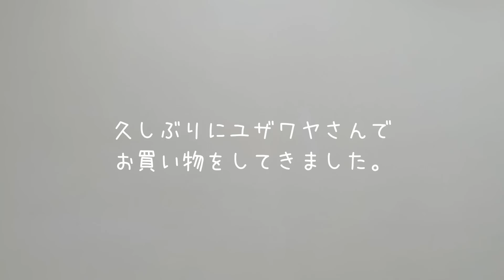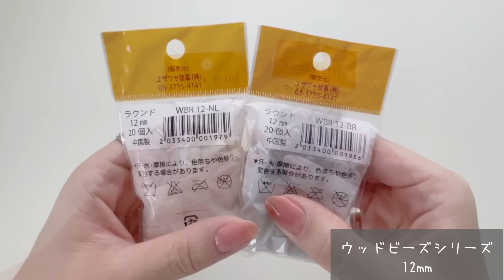【購入品】久々にユザワヤさんでお買い物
久しぶりにユザワヤさんに行きました。
お目当てはエコアンダリヤでしたが時期が遅かったのか、あまりカラーが無くおなじみの23番にしました。今年のエコアンダリヤの購入はこれで終わりかな。
秋冬糸もワクワクするけど、夏の編み物も大好きです。

【かぎ針編み】NEW 円の編み方♪(1段～25段まで)30段までの目数表あり

★チャンネルの概要欄に☆お願い☆(販売、SNS投稿等)について記載していますのでご確認よろしくお願いします✩.*˚

▼楽天ルームに使っている物が載っています▼

編み方や説明が早い遅い等感じる場合は動画の再生速度機能をお使いください。

ゆるーく不定期でアップしていきます♪

☆当チャンネルの音楽はこちらを使わせて頂いています